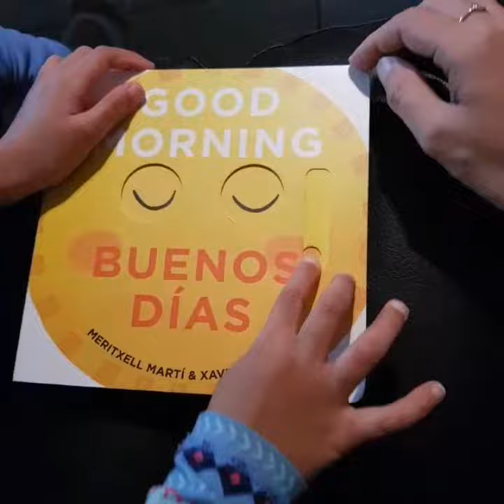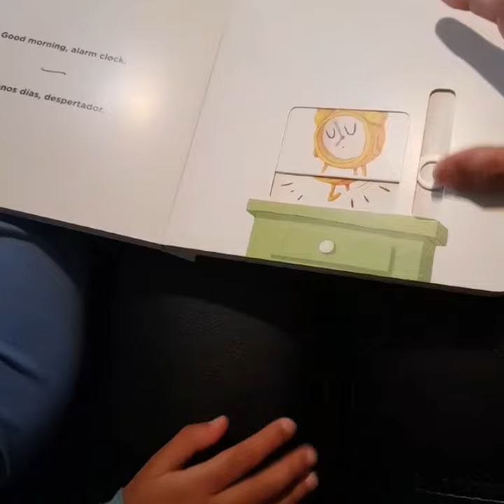GoodMorning Book || Read Aloud By My Sister And Niece || Book For Kids || Shumaila Syed Vlogs